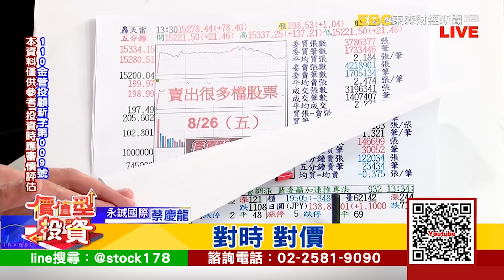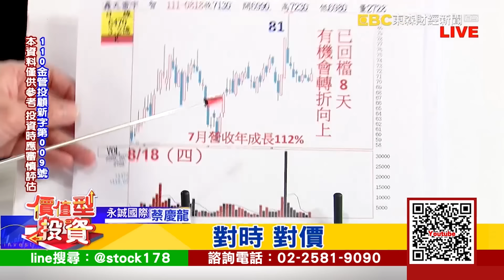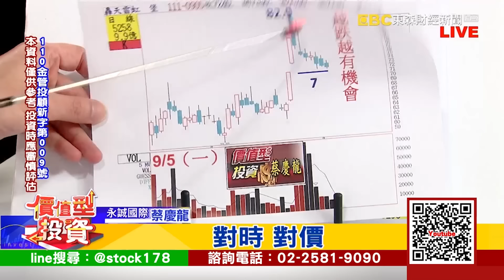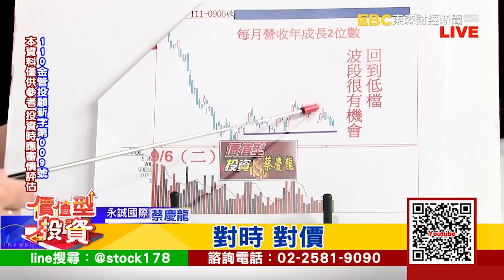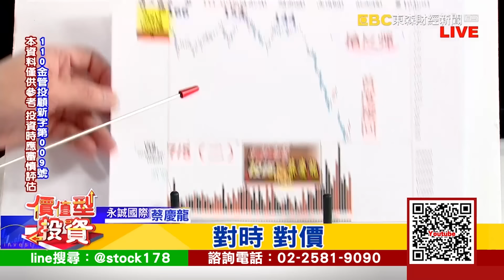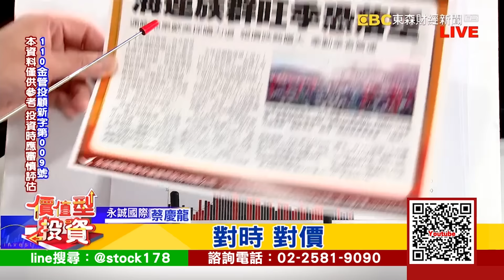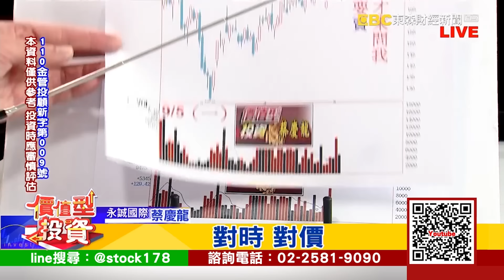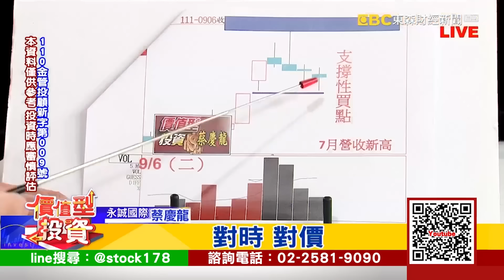20220906｜把握低檔轉折向上績優股｜蔡慶龍 分析師｜價值型投資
2022年有疫情、升息、戰爭夾擊
投資要怎麼趨吉避凶
台股緩步墊高 月線不會是壓力